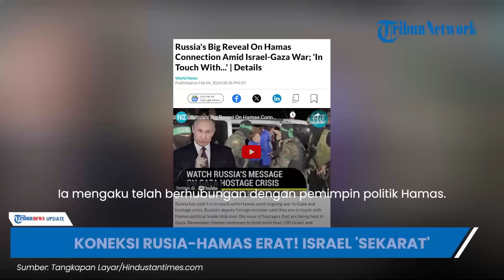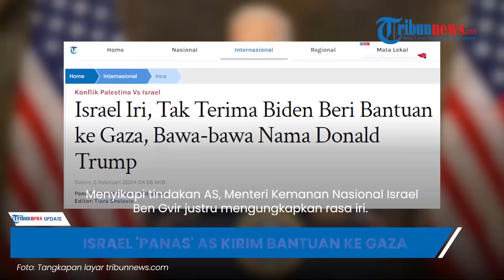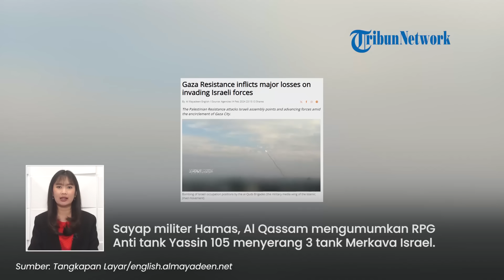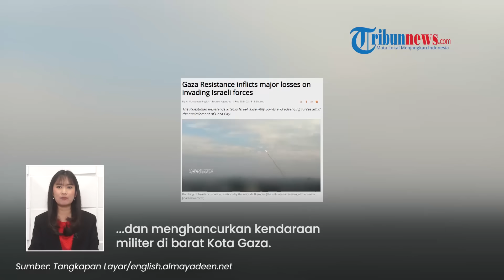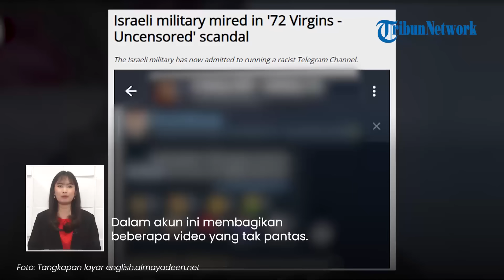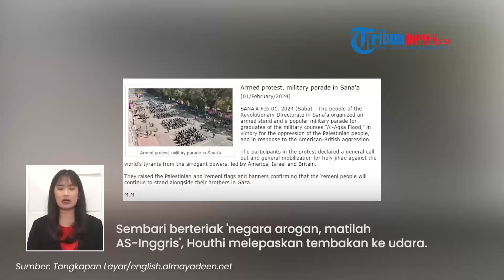Rangkuman Hari ke-122 Hamas-Israel: Rusia Terkoneksi Hamas hingga IDF Terperosok Skandal 72 Virgins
TRIBUN-VIDEO.COM - Berikut Tribunnews Highlight:

1. Blak-blakan! Rusia Akui Terkoneksi dengan Hamas di Tengah Perang Gaza, Israel Tarik Mundur Tentara

2. Menteri Israel Kecam Keras AS yang Kirim Bantuan Kemanusiaan ke Gaza, Joe Biden Mulai Sadar?

3. 4 Kelompok Militan Garang Bersatu Lawan Israel, Banyak Tentara IDF Tewas & Terluka di Jalur Gaza

4. Petaka Buat Israel! IDF Kini Terperosok Skandal '72 Virgins - Uncensored' di Tengah Perang Gaza

5. Marah Besar! Video Houthi & Warga Yaman Protes Bawa Senapan seusai 48 Serangan AS-Inggris ke Yaman

(Tribun-Video.com)

VP: Dharma